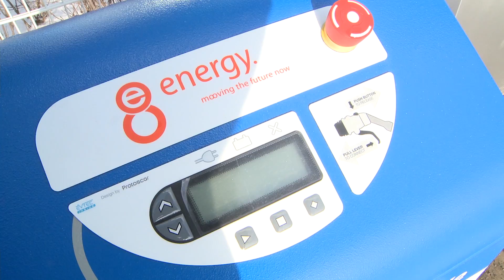'E-Auto Schnell-Ladestation in Hafencity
Erste Schnell-Ladestation von Vattenfall in der Hafencity in Betrieb genommen. E-Autos laden 80 % in 30 minuten.